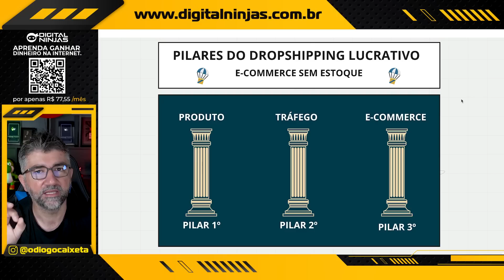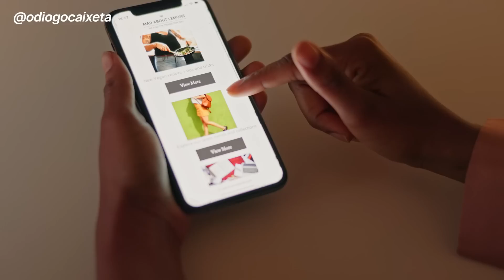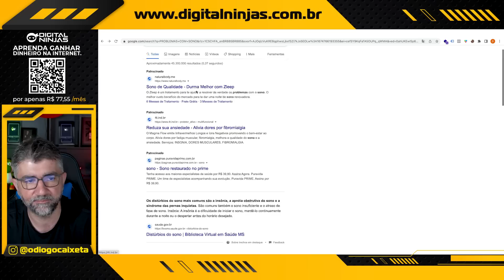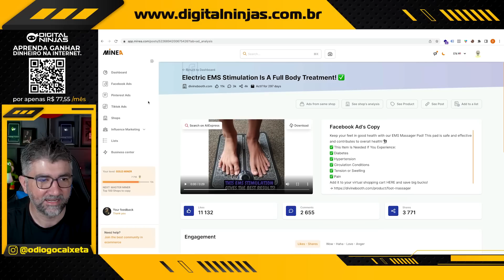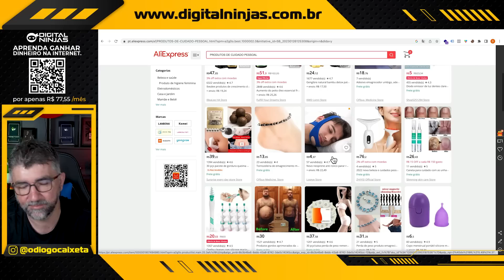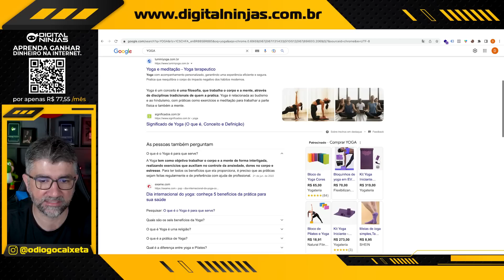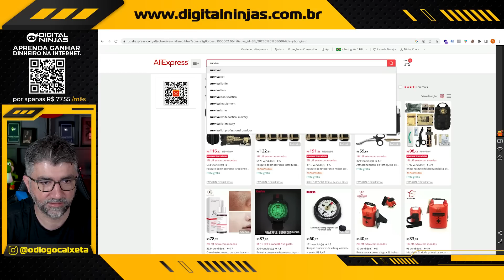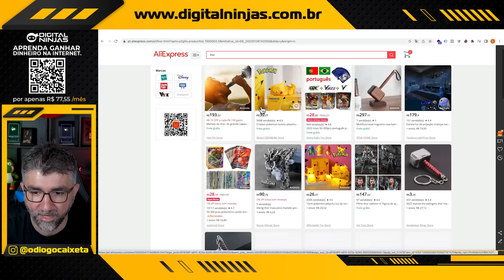NICHOS SECRETOS E LUCRATIVOS NO DROPSHIPPING!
Todos os nichos do drophipping estão saturados ou pouco explorados em 2023?

No vídeo de hoje, eu te provo em detalhes que existe dezenas de nichos muito lucrativos que são totalmente inexplorados e longe de estar saturados.

Algo que sempre recomendo é criar uma loja de dropshiping focada em um nicho ou big nicho que atende um público maior e deixar a concorrência para trás criando uma identidade única focado em um determinado público.

CUPOM: CAIXETA

▶ Podcasts que participei

00:00 - Diogo Caixeta
00:05 - Soco no like
00:10 - Digital Ninjas - Escola de Renda Online